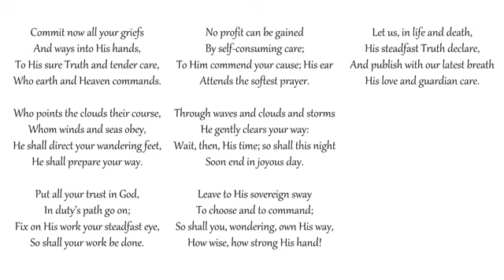Commit now all your griefs